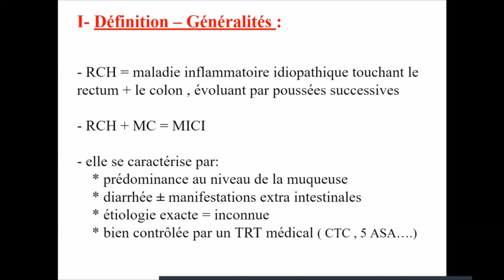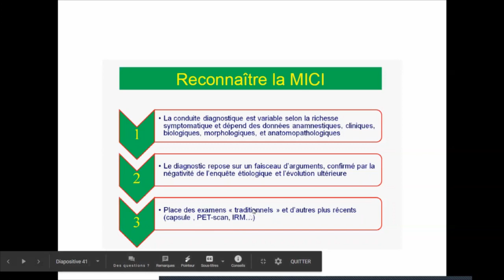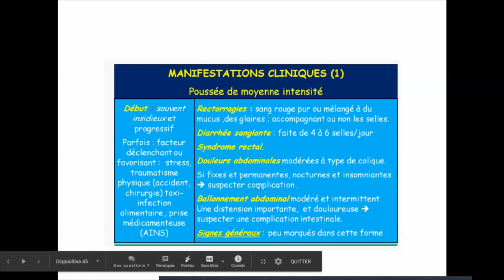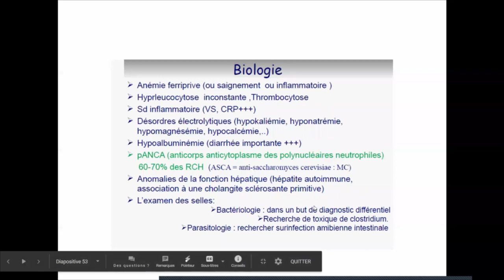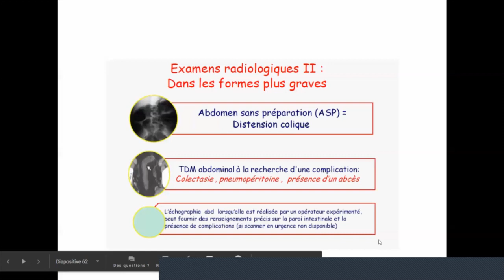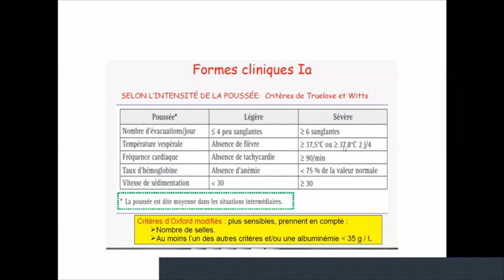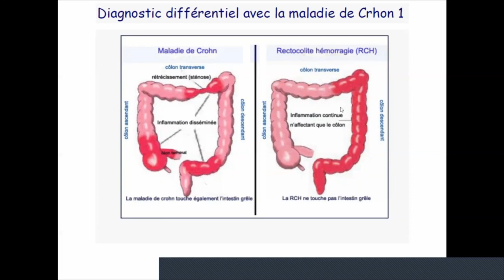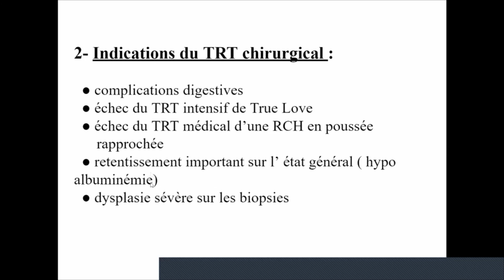MICI - Récto-Colite Hémorragique: Symptômes, Causes, Traitement.. | Gastrologie Médicale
Récto-Colite Ulcéro-Hémorragique: Maladies Inflammatoires Chroniques de l'Intestin.. | Gastrologie Médicale

00:00 Définitions: Récto-Colite Hémorragique (RCH)
01:46 Epidemiologie du RCH
02:37 Physiopathologie du RCH
03:23 Théories étiologique actuelles des MICI
05:05 Histoire naturelle des MICI
06:23 Diagnostic de la MICI
08:34 Formes topographoques du RCH
09:49 Clinique du RCH
17:07 Biologie du RCH
18:47 RCH et Coloscopie
23:16 Radiologie du RCH
25:36 Biopsie et Anapathologie du RCH
28:03 Formes cliniques du RCH
33:32 Diagnostic du RCH
34:23 RCH vs Crohn
35:38 Traitement du RCH
39:54 Conclusion